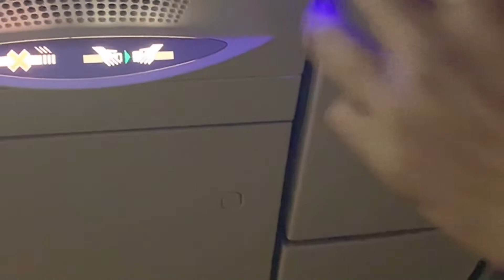Element Rhymes Vs. Tig Leggie HOSTED by Tay Roc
Element Vs. Tig Leggie HOSTED by Tay Roc